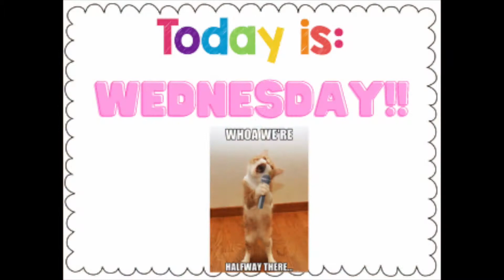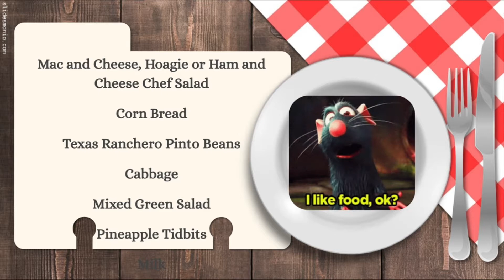MB: Wednesday 9/15